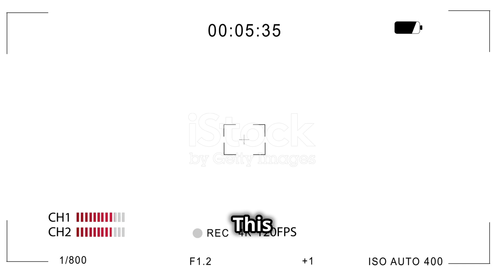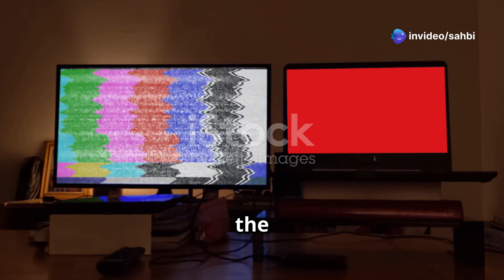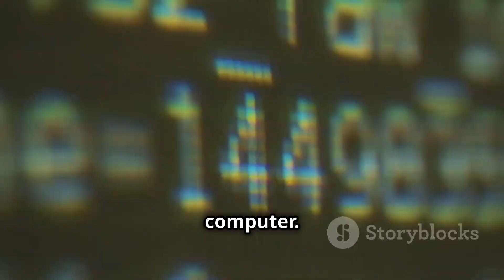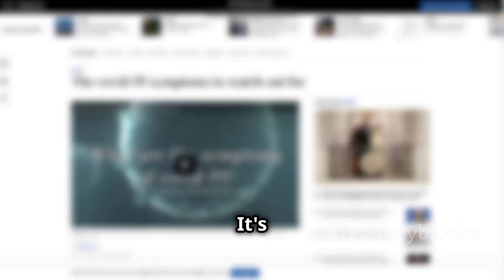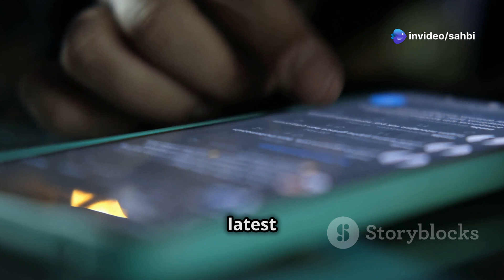60Hz vs 120Hz: What is the Refresh Rate? Explained!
This video explains the differences between a 60Hz and 120Hz refresh rate, how it affects the image, and how companies will try to trick you into thinking the TV has a higher refresh rate than it actually has.
Curious about what makes gaming feel smooth? Let's explore how motion perception affects your screen experience, comparing everything from 60hz to 240hz monitors. Whether you're into pc gaming or everyday computing, understanding motion blur can help you make better display choices. Learn how different refresh rates impact your viewing experience and find the perfect monitor for your needs. 🎮✨

Best TVs for gaming:
Samsung 55Q70D - TV QLED 55'' 120hz
Smart Tech TV QLED 55'' 144Hz 4K UHD
TCL TV QLED 55T7B 4K HDR Pro 55’’
Best Monitors for gaming:
Minifire Gaming Monitor 27'' WQHD 240Hz
Gawfolk Curved Gaming PC Screen 27''
Z-Edge 32'' 2K QHD Curved